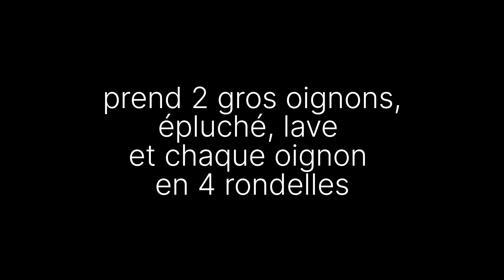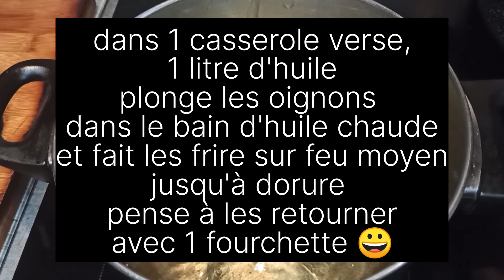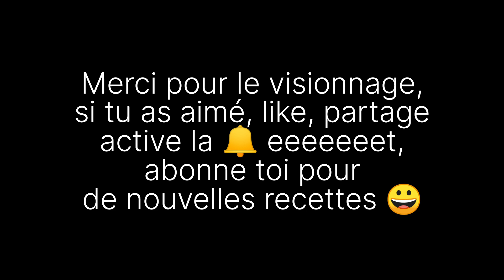onion rings@delicieusement.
hello, hello, la team délicieuse, j'espère que tu va bien et si ce n'est pas le cas, dit toi que ça ira quand même😀
aujourd'hui, c'est un snack appelé onion rings que je t'emmène,  idéale pour tes apéros entre  en famille ou entre amis
c'est savoureux, croustillant et délicieusement bon😜

sans trop tarder, voici la recette
ingrédients:
2 oignons
150g de farine
150g de chapelure
2 càc d'ail semoule
poivre
sel
2pincées de paprika
persil plat
2 œufs entiers
huile végétale pour la friture

pour la préparation, suit la vidéo jusqu'au bout
maintenant que tu sait tout, alors, à ton fourneau, prêt, bonne dégustation